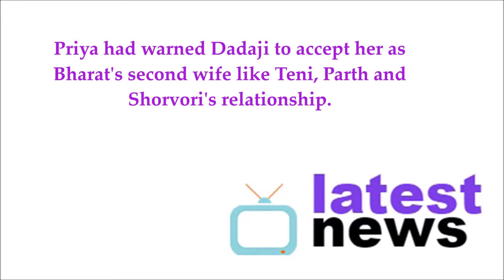Teni-Parth-Shorvori's trisome marriage || Dil Se Dil Tak